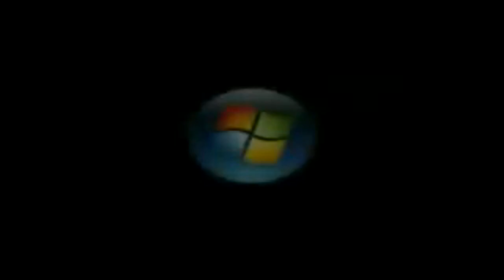(REQUESTED) (YTPMV) Windows 7 Startup sound & Windows Vista startup video Scan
Requested by: @EricBlak2009